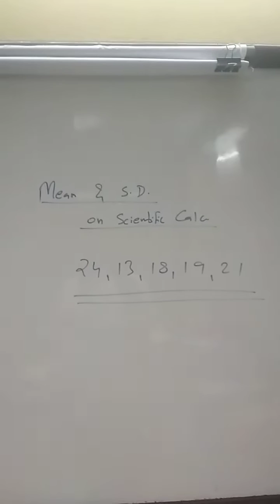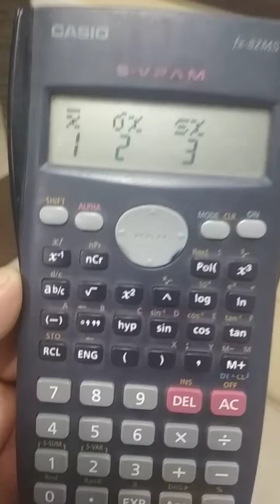Mean and Standard Deviation on scientific calculator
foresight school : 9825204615